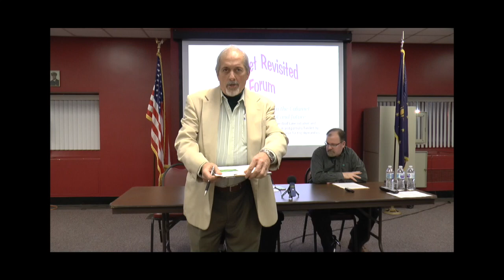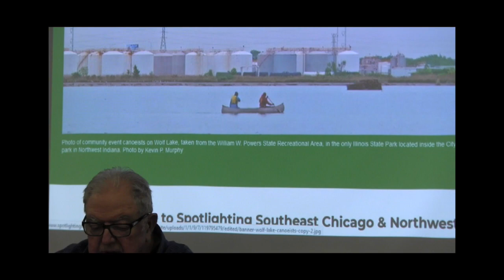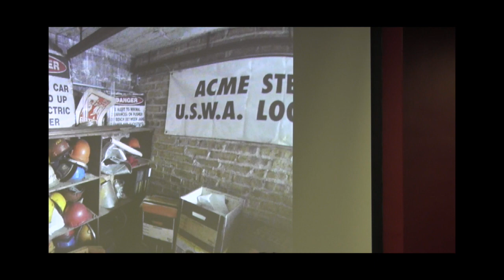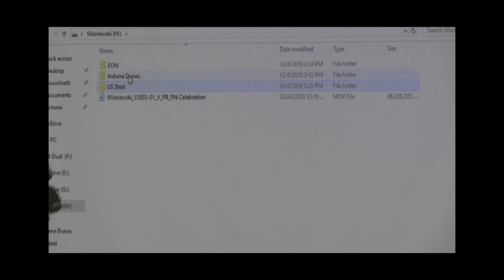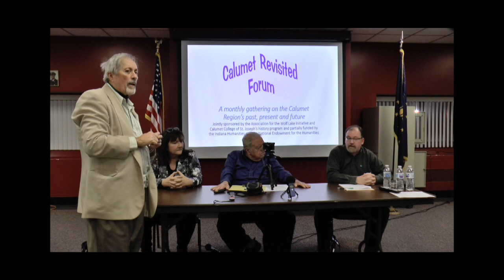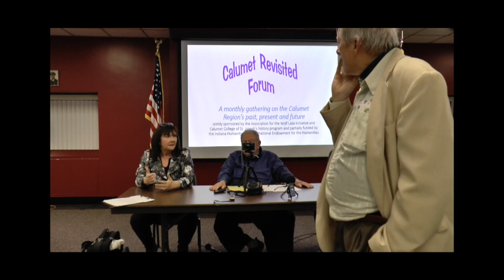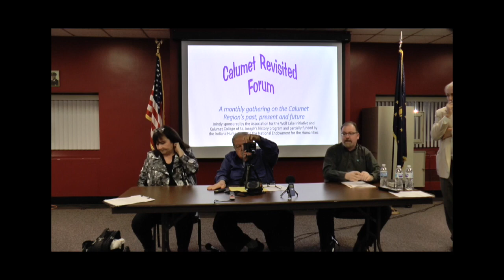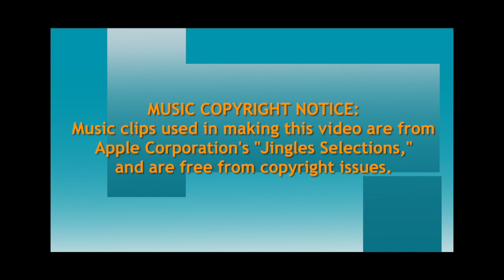CALUMET REVISITED PANEL DISCUSsION ON PROPOSED CALUMET REGIONAL HERITAGE MUSEUM 120418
Regional documentary film maker, Pat Wisniewski, Calumet Heritage Partnership President and Valparaiso University Geography Professor, Dr. Michael Longan, and regional video documentarian and webmaster, Kevin P. Murphy, served as panelists and discussion leaders for the Calumet Revisited Series December 4,  2018, session on a proposed Calumet Heritage Museum.  Audience members participated in a lively discussion, following the panelists' presentations.